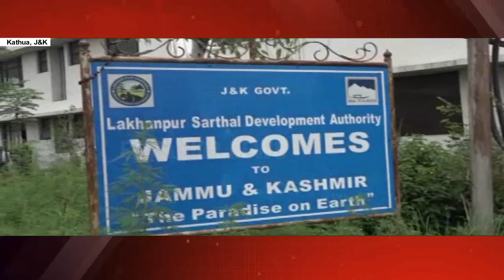Shiv Sena activists from Punjab barred from moving Srinagar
| Excelsior News |

Official  account of DAILY EXCELSIOR , The largest circulated daily of Jammu and Kashmir